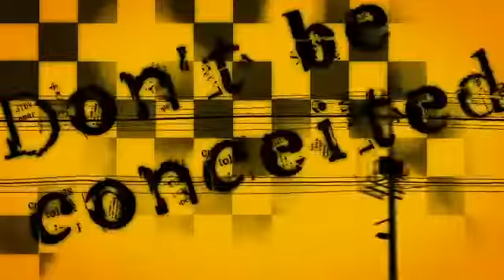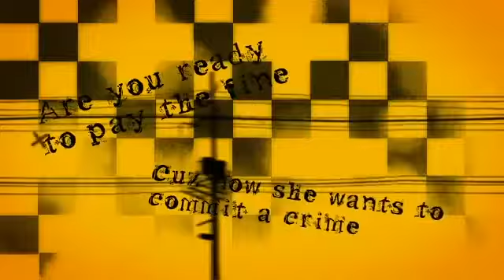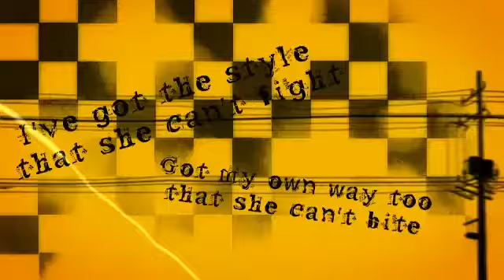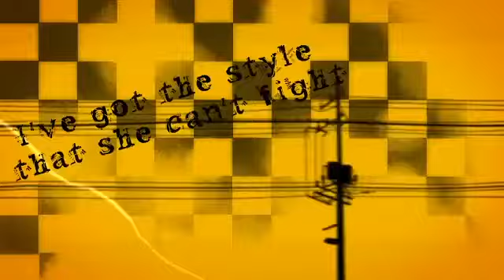【たにした さん Cover】たにしたがを Femme Fatale を歌うとこうなりました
A reprint from Nico Nico Video